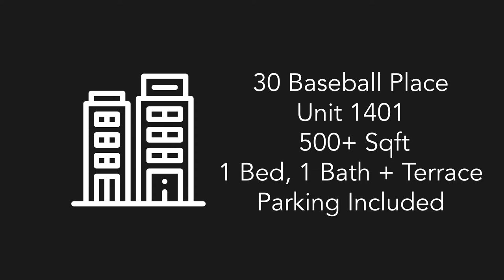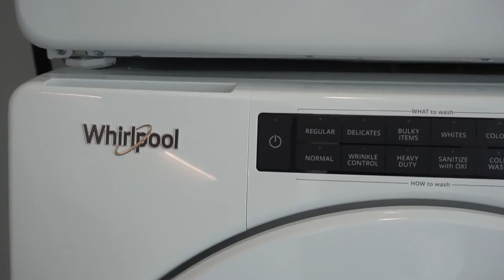30 Baseball Place Unit 1401 1 Bed 1 Bath + Terrace 510 Sq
Brand New Riverside Square Condo With Spectacular LARGE terrace with stunning views !! Be The First To Live Here! This Brand New, Never Lived In 1 Bedroom  1 Bath 510 Sq Unit, Features A Functional  Dining/Living Layout, A Modern Kitchen With Built-In Appliances, No Space Wasted, Large Windows, High Exposed Concrete Ceilings, Large Balcony. Parking Included

EXTRAS: Just Steps To Queen St East And Enjoy Your Short Commute To Downtown Via Streetcar. 1 Min To Dvp And Walking Distance To The Distillery District, Pubs And Restaurants.